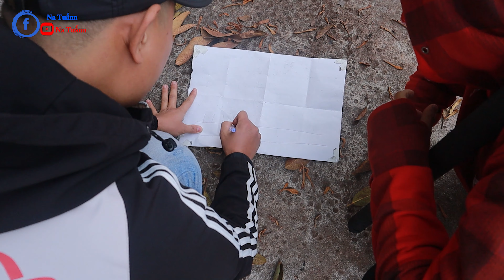Đưa Truyền Nhân Của Hacker Qủy Đỏ Đến Khám Phá Hang Ổ Hacker Chúa | Na Tuấnn Vlogs - Hải Tv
🔰 Hợp Tác Phát Triển Channel ..!
🔰 Nguồn Nhạc:
© Bản quyền thuộc về Na Tuấnn Vlogs
© Copyright by Na Tuấnn Vlogs  Channel ☞ Do not Reup